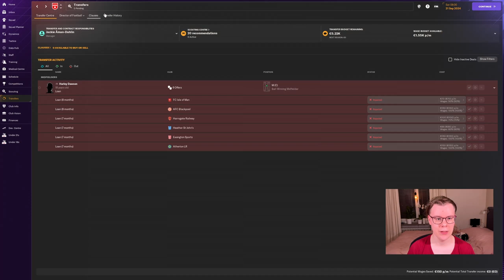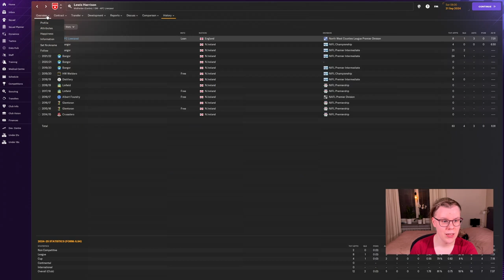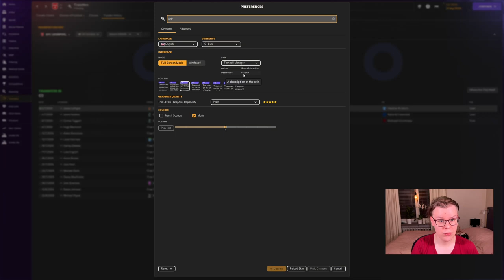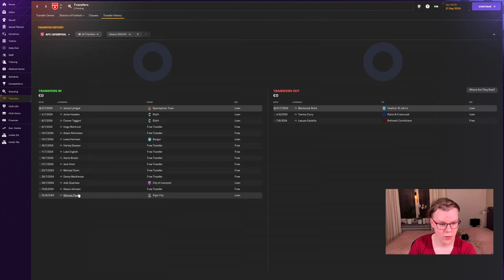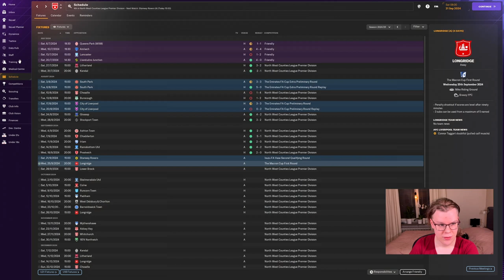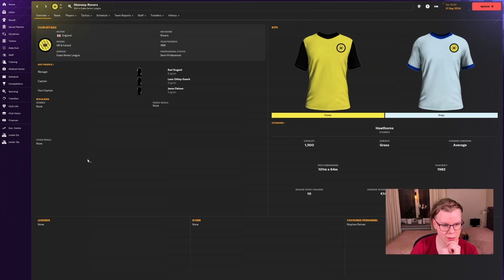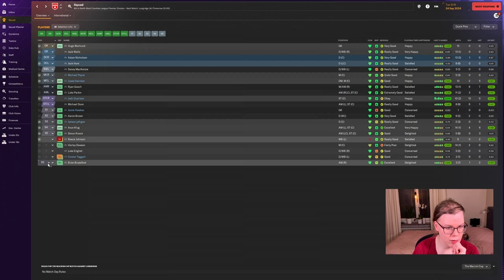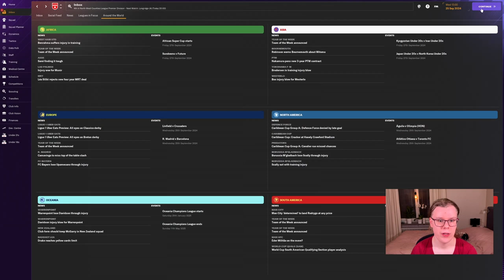The Way to Nethermoor Park - Football Manager 2024 - Journeyman through England: EP3: New players in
Welcome to a new series on the channel. I will start in lower tier database, level 9. It will be a journey in England to make my way to Nethermoor Park and Gisele AFC on merit. Starting unemployed with no license badges. I always feel I need to own it to deserve manage a club